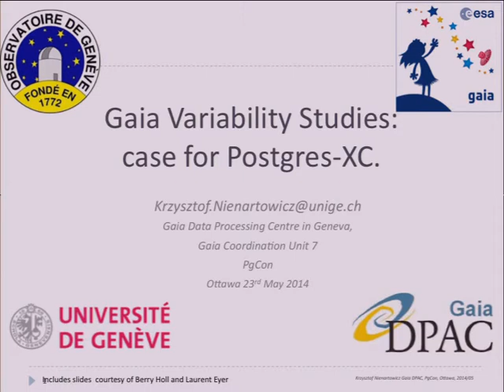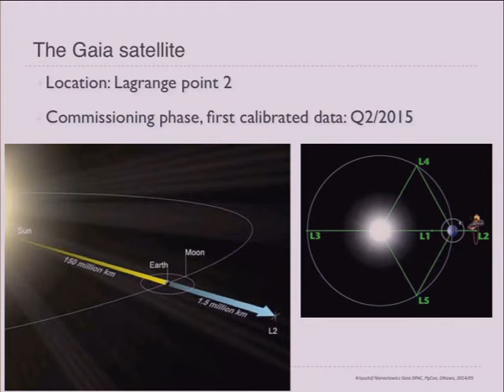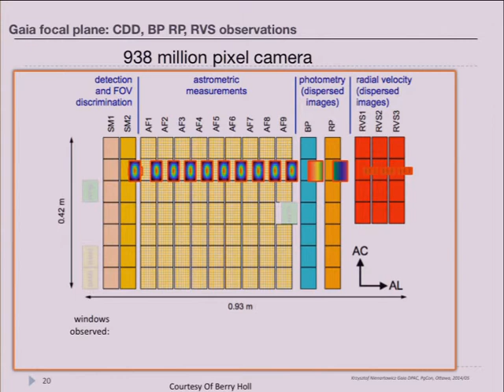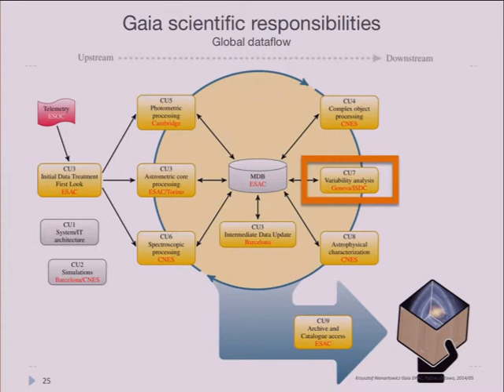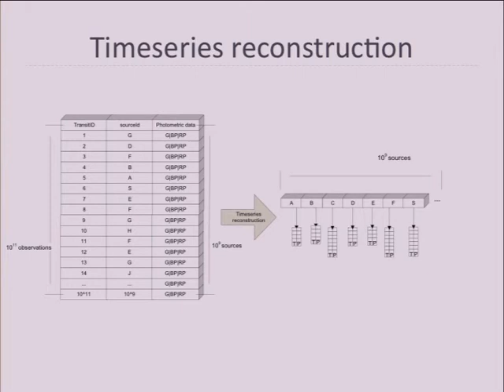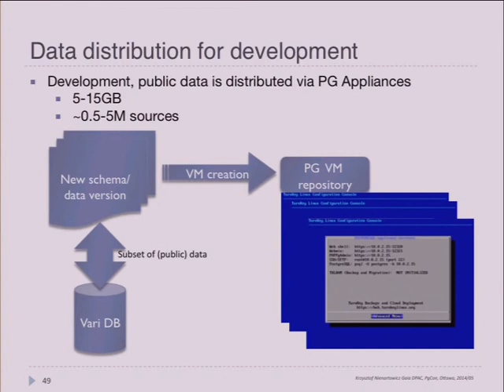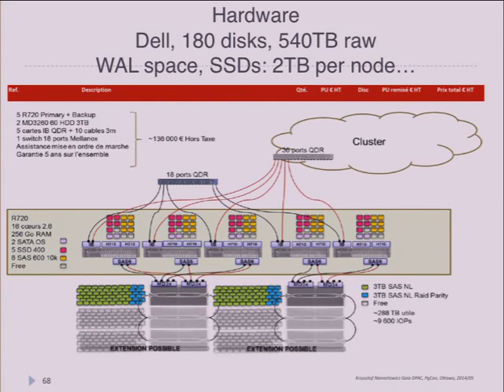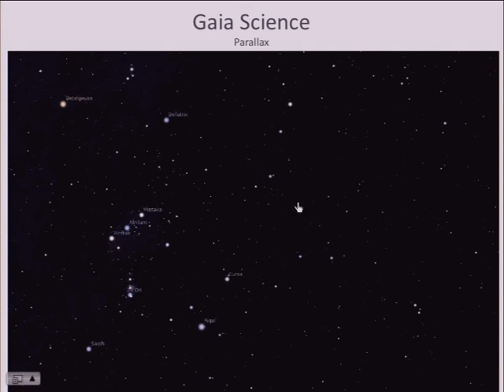Gaia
by Krzysztof Nienartowicz

Mapping a billion stars throughout our Galaxy and beyond

Gaia is a cornerstone European Space Agency mission that will create an extraordinarily precise three-dimensional map of more than a billion stars throughout our Galaxy and beyond, mapping their motions, luminosity, temperature and composition.

This huge stellar census will provide the data needed to tackle an enormous range of important problems related to the origin, structure and evolutionary history of our Galaxy.

I will describe how Variability Studies of light sources observed by Gaia pose Big Data problem that we are trying to solve with the help of Postgres-XC.